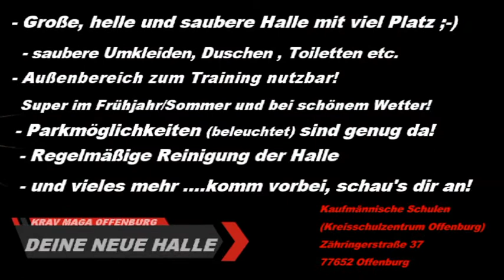SELBSTVERTEIDIGUNG OFFENBURG KRAV MAGA NEUE HALLE 2018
Neue Halle ab 2018.
Erstes Training am Dienstag 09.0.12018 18:30-20:00 Uhr